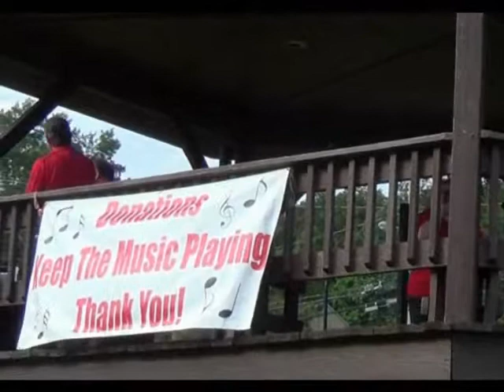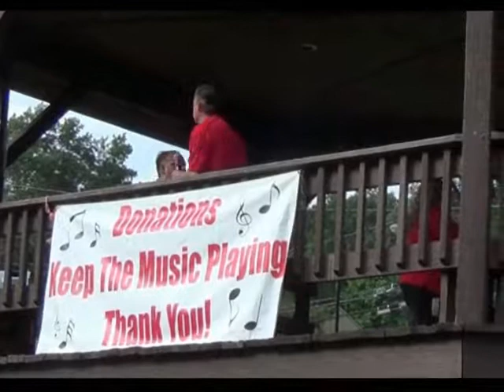" Runaround Sue " Derek Evan and Desire 8 31 19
Another great song by my son. Rockaway NJ gazebo 8-19